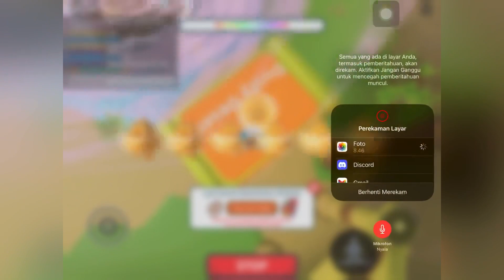UPDATE 33 | LEGENDARY QI 4 | GET NEW SPELL ETERNAL RAGE SPELL - Weapon Fighting Simulator #84